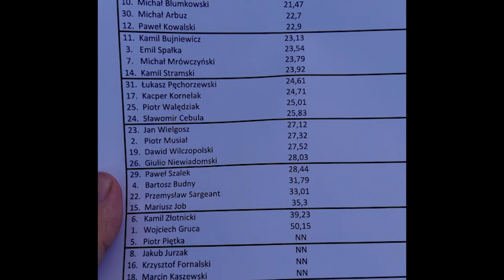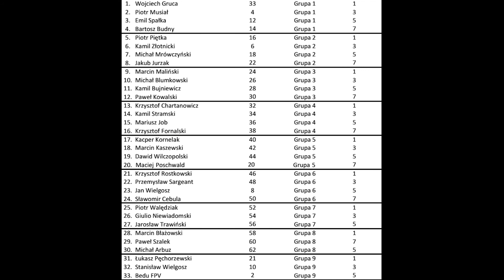Pararudniki Drone Racing 2017 - MusmanFPV point of view